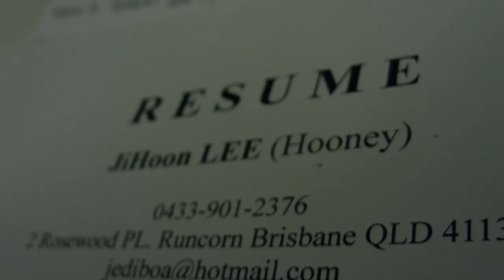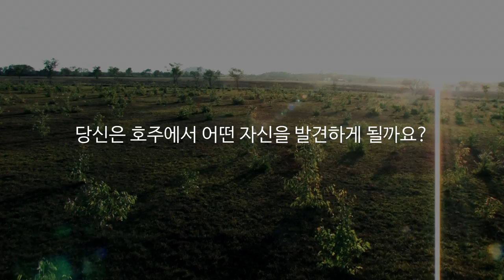[Australia] Working Holiday Interview - Lee